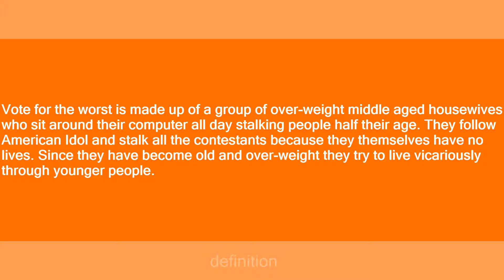Vote For The Worst